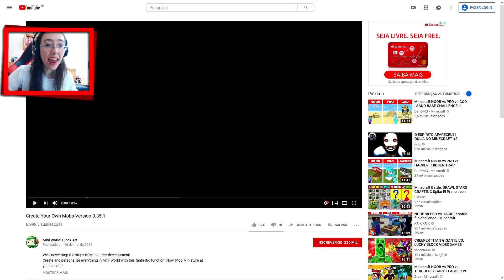Atualizou novo NPC HUMANOIDE animado no Mini World: Block Art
Mini World: Block Art é um jogo de sandbox para PC e Mobiles. Atualizou novo NPC HUMANOIDE animado no Mini World: Block Art. Nova atualização.